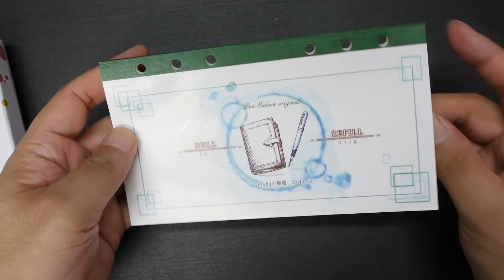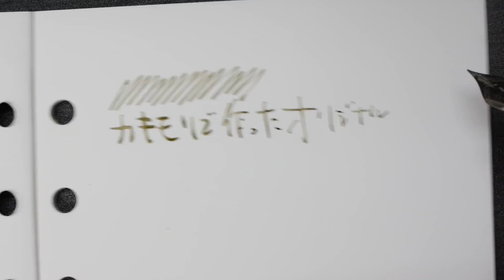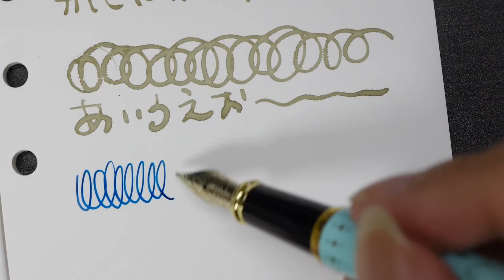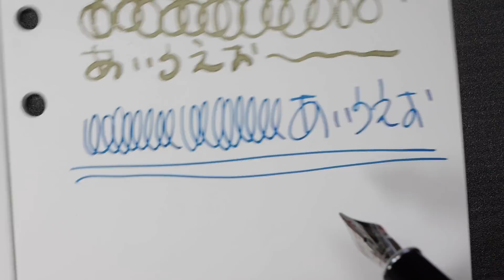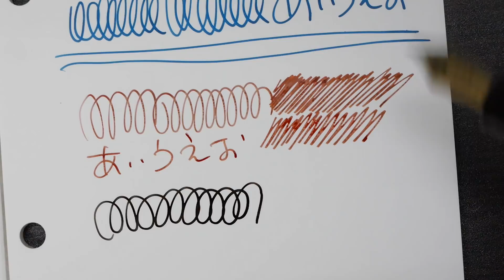#319 書き味ヌルヌルNULL REFILLにカキモリで作ったインク使ってみた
今度ゆっくり色味チェックすることにします

★使用音源★
・甘茶の音楽工房